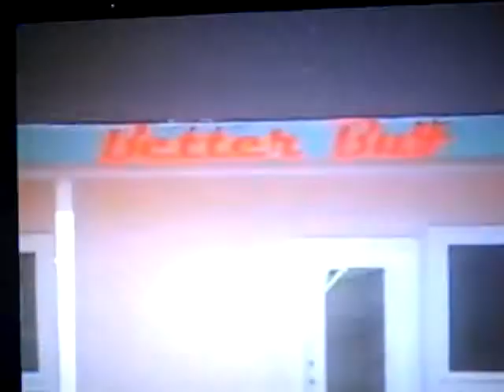Lafcadio Mid-West Tour 2006 (trimmed) Part 2